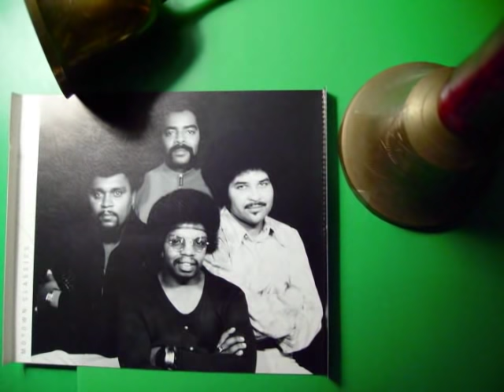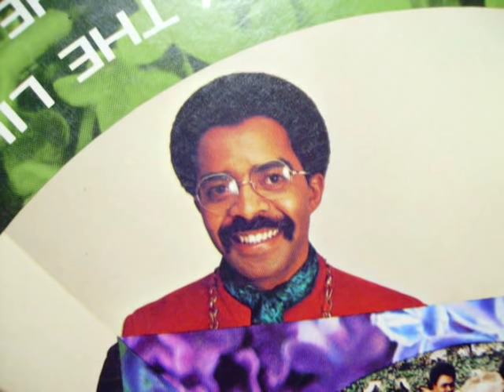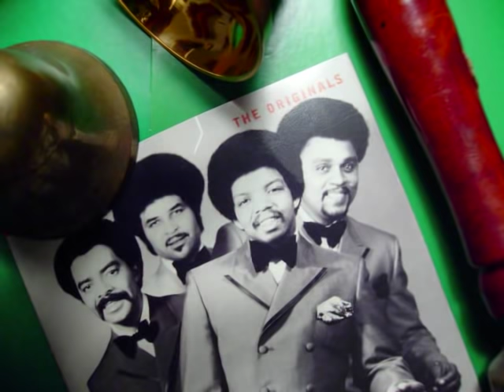The Originals- The Bells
"A few more of The Men Of Motown, The Originals, with "The Bells", the follow-up to "Baby I'm For Real."   Written by Marvin Gaye,  his wife, Anna Gordy Gaye, Iris Gordy and Elgie Stover.

Same lush, incredible harmonies- similar vibe as "Baby I'm For Real" but with just a bit more of an exciting rush in the tempo.  The Originals certainly emerge as a winning group to be reckoned with and derservedly, finally received the recognition their talent commanded."

related: "the originals baby i'm for real" "the originals we can make it" "the originals we've got a way out love" "men of motown" "motown greatest hits"